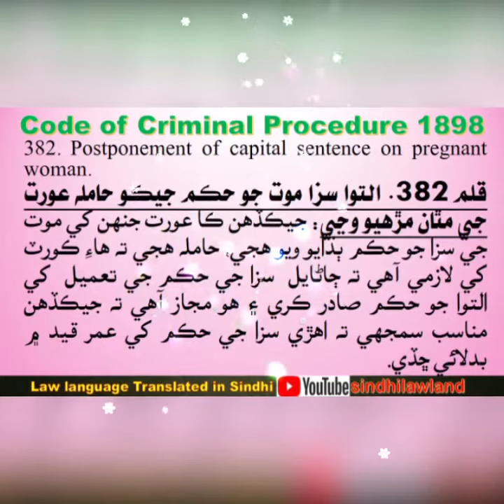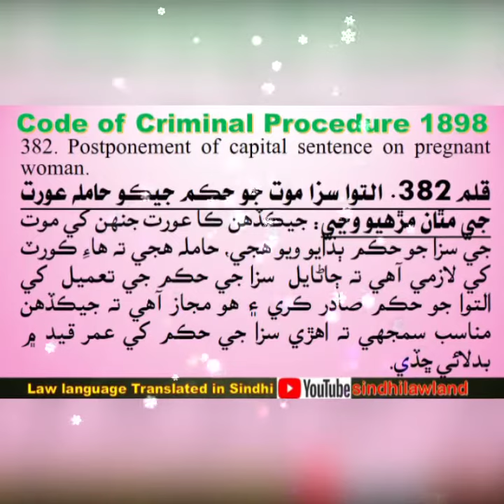Section 382. Postponement of capital sentence on pregnant woman.